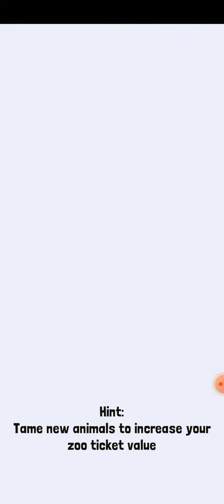Rodeo Stampede Gameplay 1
Rod with his crocodile are coming on October 22!
Be ready for happiness Ice Scream Fans! 😘

 ☞Coming Friday!